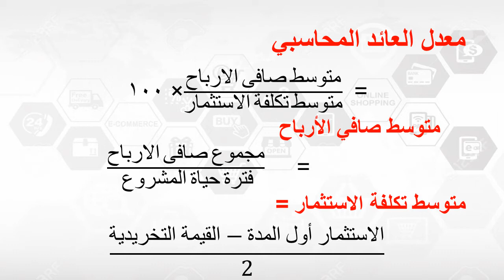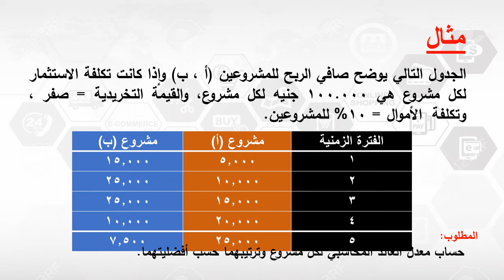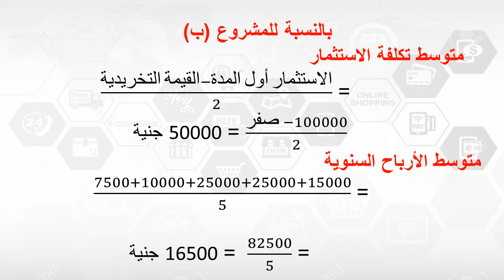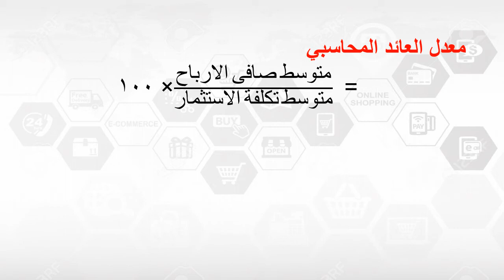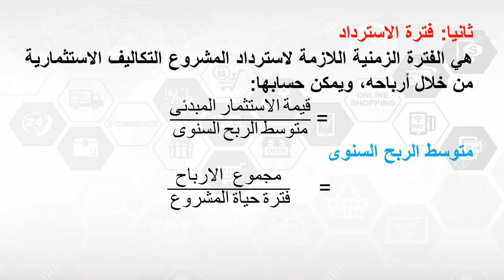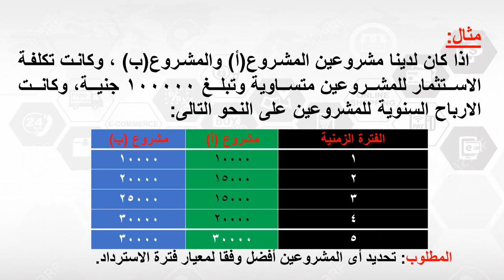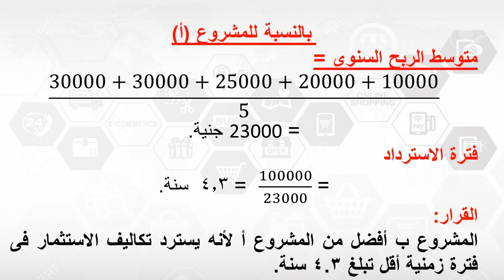دبلومة الاقتصاد الإداري - الفرقة 1 - اقتصاديات المشروع متقدم - د/ محمود أمين - التقييم المالى